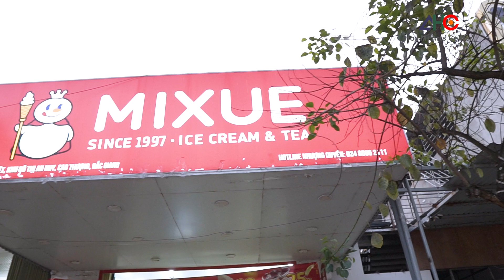Quán kem Mixue/ MC Ngọc Duy/ TTNT Họa Mi Bắc Giang